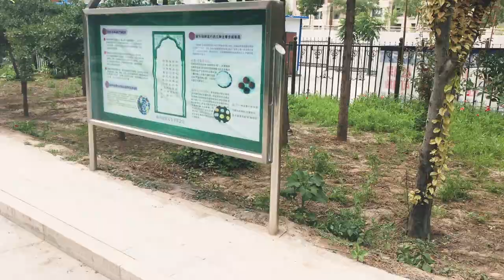First Time going to a Mosque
This was my first time ever going to a Mosque in Ninxia on our way back to Beijing. We also stopped a street shopping fair and looked around

Shot on: Sony A6300
Rode Video Micro